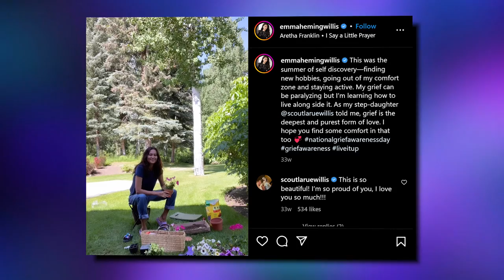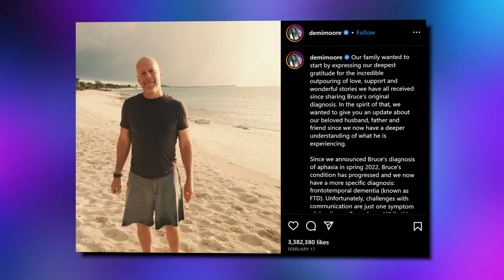Bruce Willis OPENS Up About His TRAGIC Health Condition..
Welcome back to Celeb Circle. Today on the channel we're going to be talking about Bruce Willis OPENS Up About His TRAGIC Health Condition..  if you're excited to learn more about this then make sure you watch the whole way through because you don't want to miss the details we have for you!